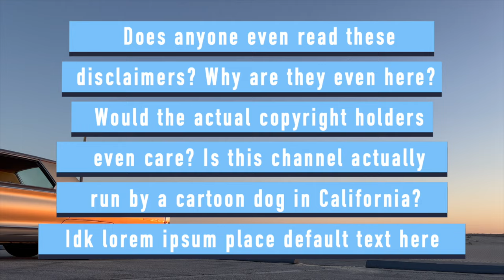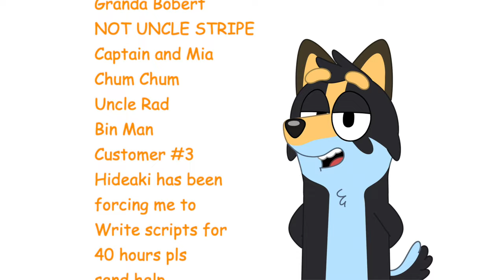(APRIL FOOLS) Top 10 WORST Bluey Characters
In today's video, we're going back to an older concept that's been done on my channel... a top ten list! This time, we'll be discussing my least favorite characters, which definitely won't feature a few controversial picks...
Happy April fools Everyone! This video is just a joke and satire, so please don't take any of this seriously lol.

Jane Street by TrackTribe
Smokey's Lounge by TrackTribe
Song of Sadhana by Jesse Gallagher
Cupid by FiftyFity (Hideaki AI Cover by happyproto)